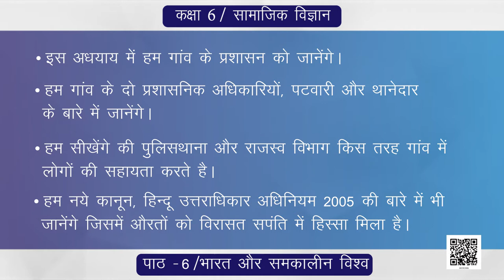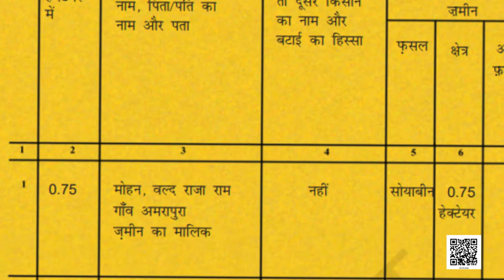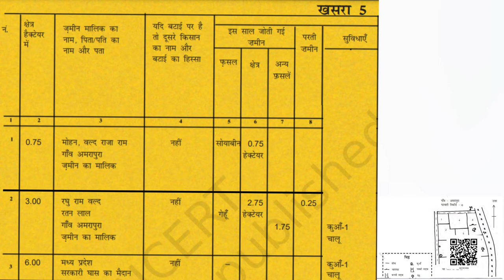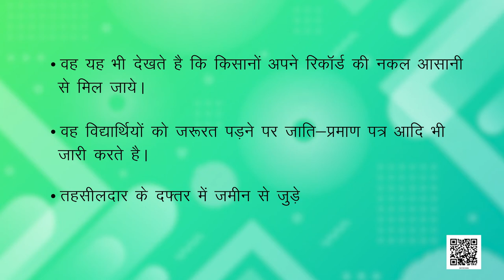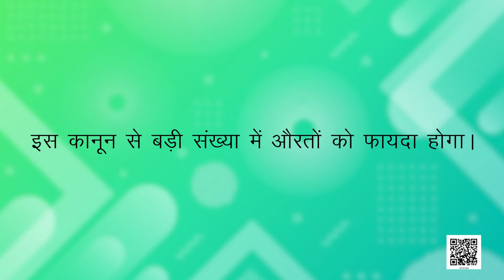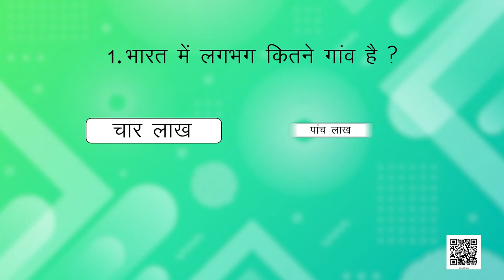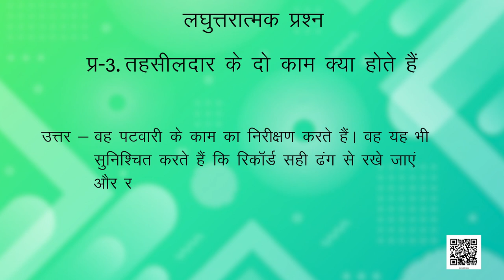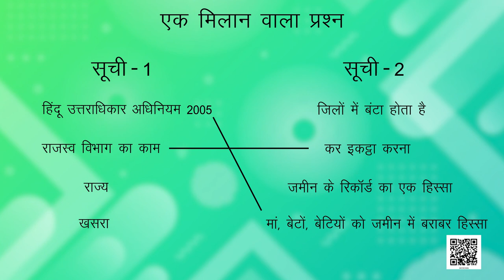कक्षा-6 सामाजिक एवं राजनीतिक जीवन अध्याय-6 गाँव का प्रशासन | Class 6 social science hindi